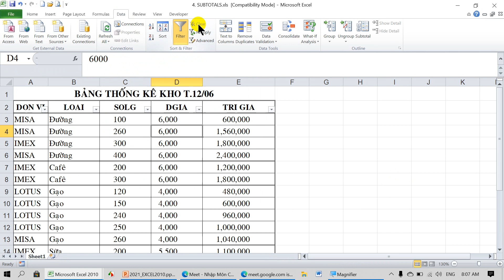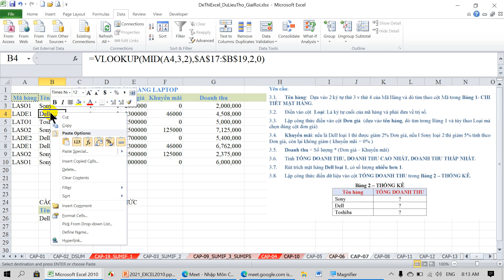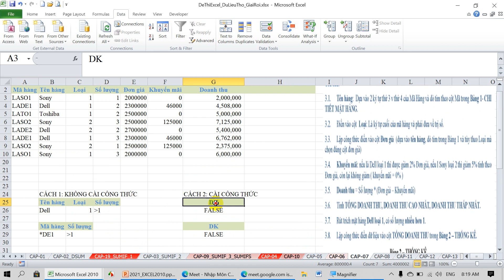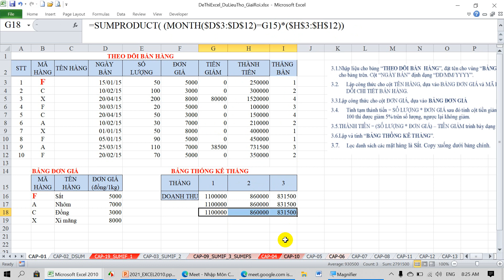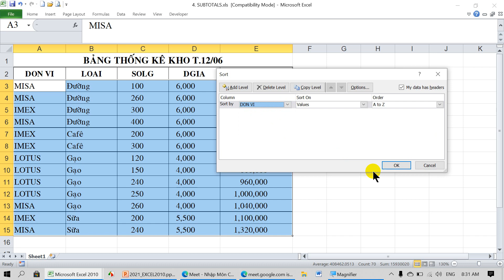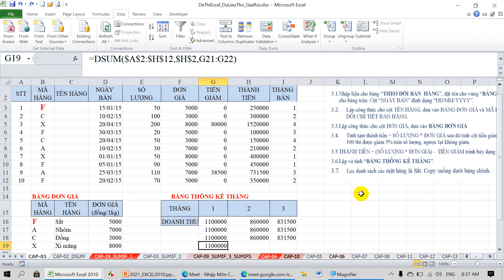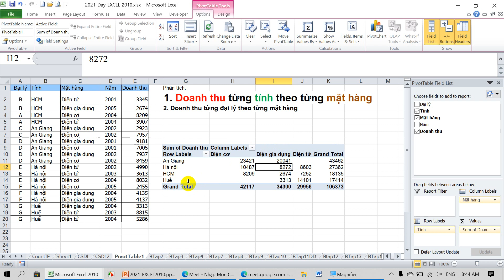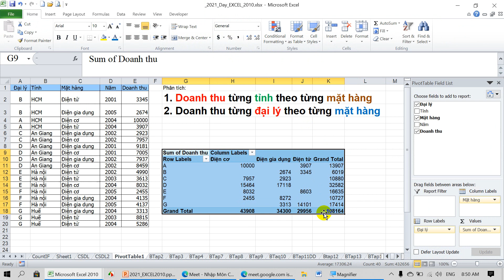Cơ sở dữ liệu trong Excel. Filter, DSUM, Subtotal, Pivot Table